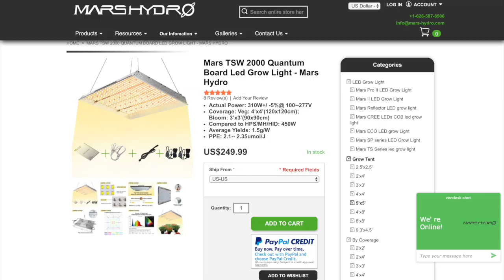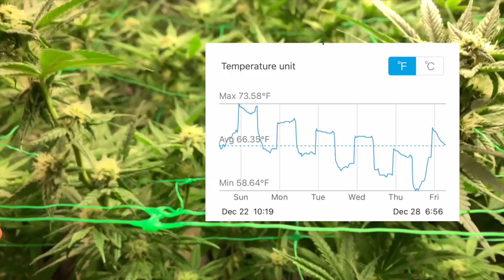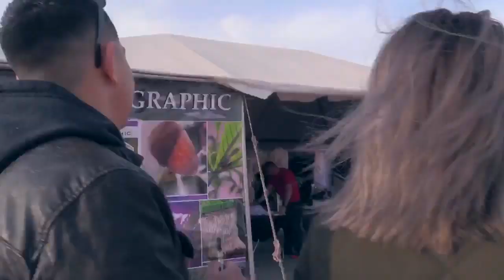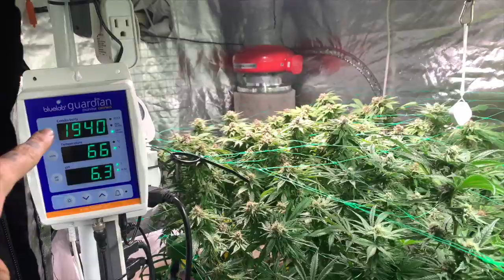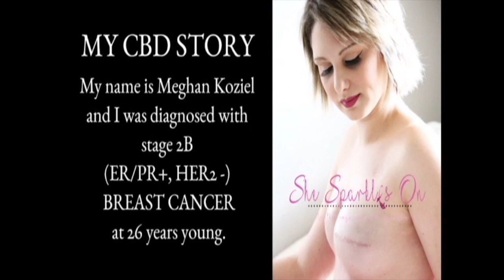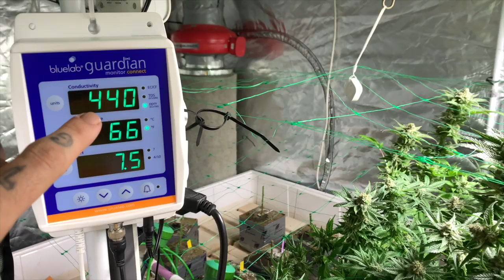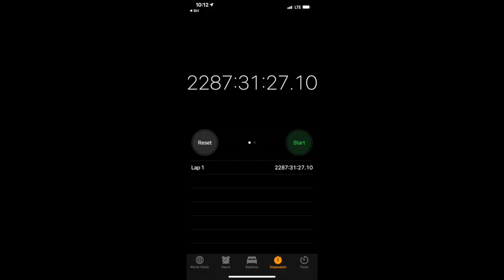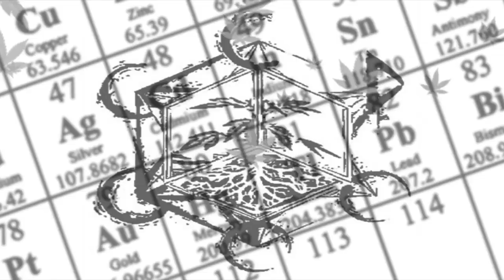Mars Hydro TS 2000 LED vs 315w LEC Pinkman Goo, BleedGold TankWreck, 5x10 Grow Tent, Final Yield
Final episode with Yield per Watt of our Mars Hydro light review and grow journal.

All in all, I was very impressed with the output of this light and so far would highly recommend this light for low energy low heat and great gram/watt output.

For results to this grow journal and exclusive side by side testing product reviews and more CaliCropDoc.org

I take you in the Garden every time I go in there, if you don't see it , it didn't happen.. well kinda, I do have to put the camera down time to time to work...

DISCOUNTS AND SAVINGS -

-Natural Organic CBD skincare you can Trust!

-LED lighting and Hydroponic Accessories
Mars Hydro

Govee Thermometer H5052

Govee Thermometer

-Pathogen Control! mold, mildew, bacteria A clean Grow room is a Dream Grow Room